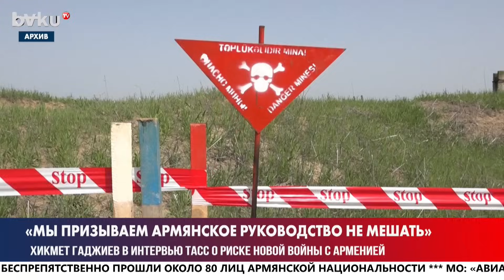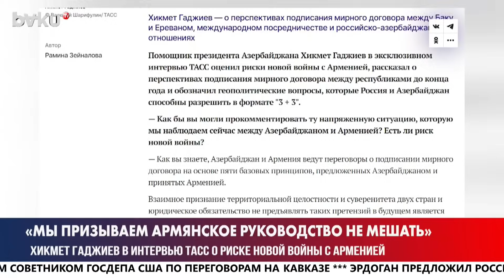Армянские СМИ Рассказали о Службе в Армии Армении